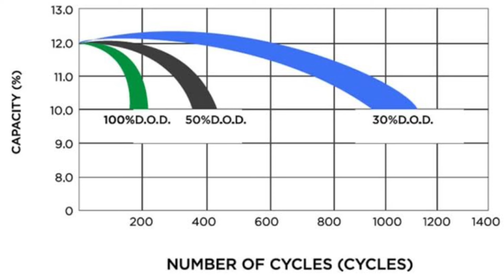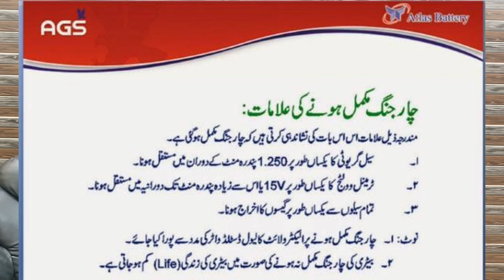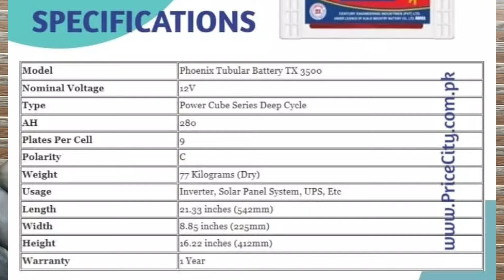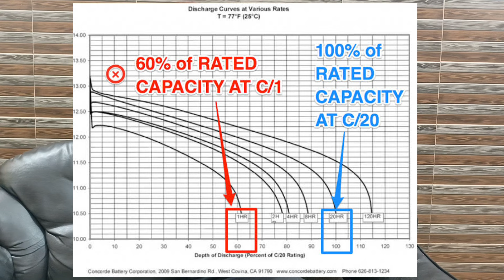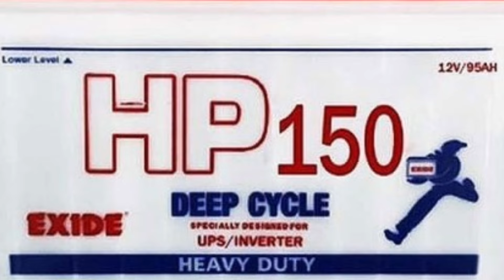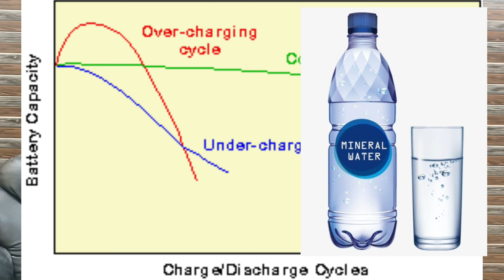lead Acid Battery Vs Deep Cycle Battery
چینل بنانے کا مقصد یہ ھے کہ کسی بھی کمپنی کی پروڈکٹ کی پبلسٹی / پروموشن یا سپونسرڈ ویڈیو رشوت لے کر نہ بنائی جائے بلکہ پوری ایمانداری سے جعل سازوں کو بے نقاب کیا جائے ۔ فراڈیوں اور 2 نمبری کرنے والی یا کاپی کرنے والی کمپنیز کا پول کھولا جائے ۔ تا کہ ہمارا پیارا وطن ترقی کے راستے پر گامزن ہو سکے ۔ انشاء اللّه 👍

Technical Guidance
 ❤ آن لائن Paid ہیلپ سروس
  سولر سسٹم کا  ٹیکنیکل مسلہء حل کروانے کیلئے
Welcome to Solar System Online Consultation (Rs 1000 مشورہ فیس ) Help Service!
Please First Pay My Service Charges 1000 Rupees to Solve Your Problem Online.
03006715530 only 🇵🇰 WhatsApp Please Don't Call me 🙏🏻